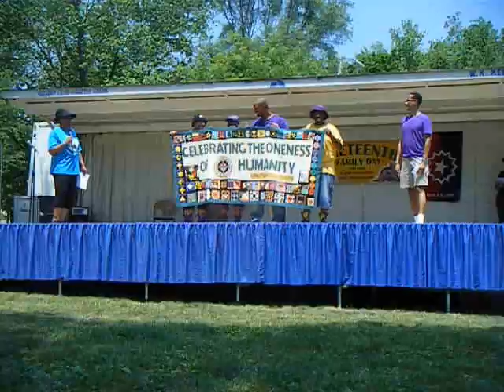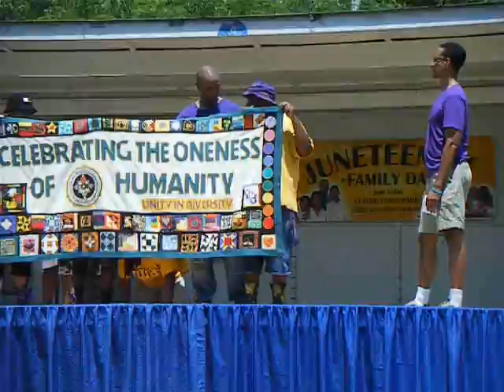Juneteenth 2011 feat NRCHR Omega Psi Phi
The National Resource Center for Healing Racism's presentation on Skin at Juneteenth Family Day in Battle Creek, Michigan, featured members of the WMU chapter of Omega Psi Phi.